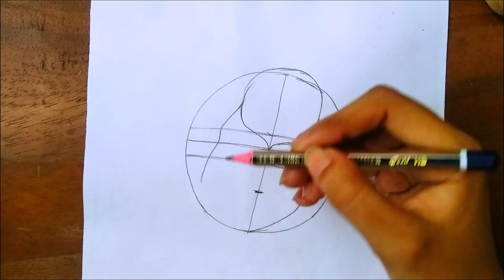HOW TO DRAW MAVIS FROM HOTEL TRANSYLVANIA || Mavis Pencil Drawing Idea step by step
Take love
Be safe Be happy
Bye